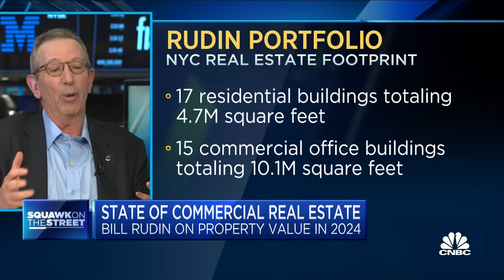Why the Fed should be worried about commercial real estate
Bill Rudin, Rudin Management CEO, joins 'Squawk on the Street' to discuss whether the Federal Reserve should be worried about commercial real estate, his outlook for the real estate sector, and more.